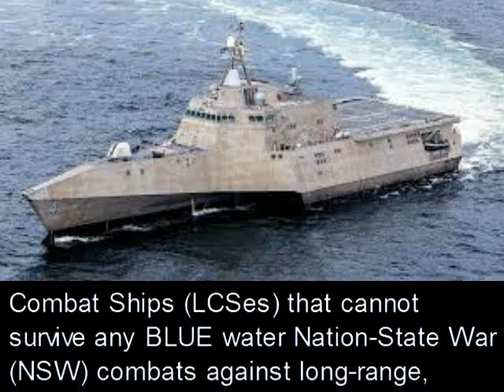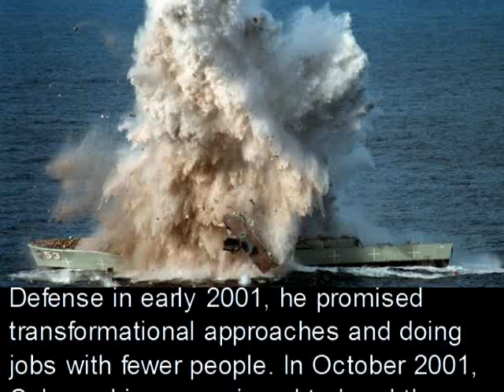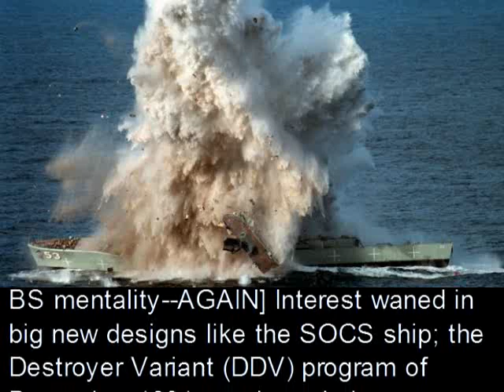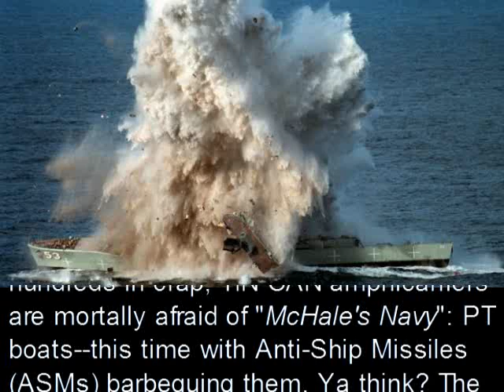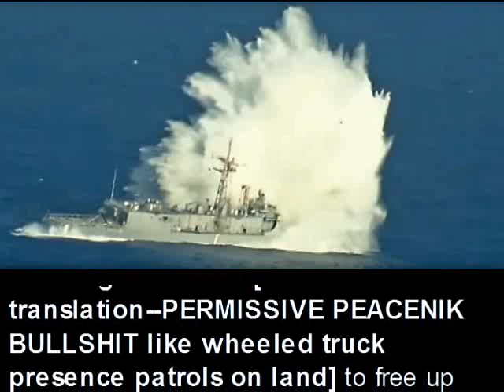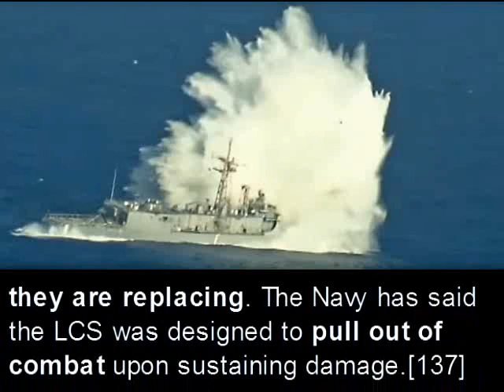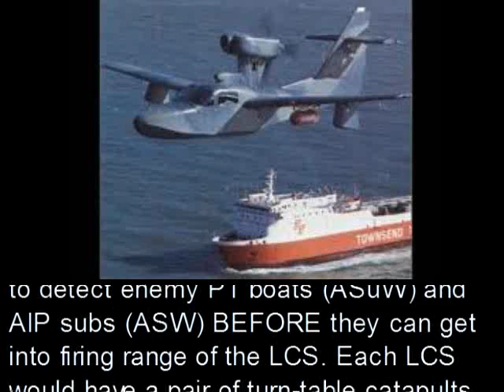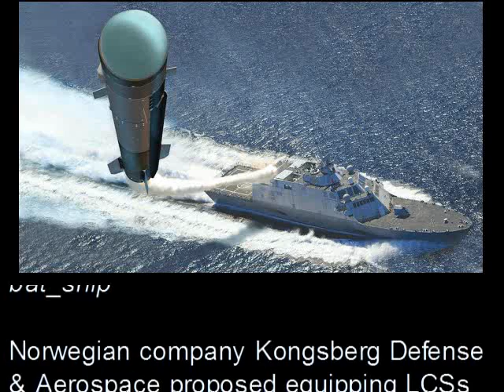Fixin' Little Crappy Ships into Aircraft Battle Frigates (ABFs)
ARMORED U.S. Navy NEEDED, Part 4: ABFs

BATTLE OF SAVO ISLAND DEJA VU, ALL OVER AGAIN: Crap Permissive Coastal Ships that Cannot Coastal Patrol vs. A2/AD

The USN bureaucracy cashing-on on the 9/11 False Flag Attack, CIA-instigated, Islamorebel, global Sub-National Conflict (SNC) killing spree, is buying 29x crap, UNSURVIVABLE, 3k TIN CAN Littoral Combat Ships (LCSes) that cannot survive any BLUE water Nation-State War (NSW) combats against long-range, Precision Directed Munitions (PDMs)...and to add insult to injury...cannot even defend themselves on coastal waters due to weak armaments and slow, short-range helicopters that cannot provide self-protective air cover. In fact, helicopters are so pathetically slow, Somali pirates with a head start evade them!. See the Ross Kemp video on a Royal Navy frigate whose helo couldn't catch mere thugs in speed boats.

The DEEP STATE-corrupted, USN bureaucracy embraced the sick Vulnerable Platform Firepower eXchange (VPFX) Tofflerian "RMA" delusion--instead of a sound warship that could withstand at least some PDM hits. Disgusting. Put these fucktard Illuminati, "New Age" USN admirals in their "expendable" surface ships.

During the late 1990s, the U.S. Navy realized its Cold War-era cruisers and destroyers would be vulnerable in shallow coastal waters, where the next naval battlespace was anticipated. Designed for open-ocean warfare, they faced dangers from high-speed boats, missile-firing fast-attack craft, small submarines, sea mines, and land and air-launched anti-ship missiles. The Navy's official solution was the DD-21, a large coastal warship that could absorb hits. Two Navy strategists, retired Captain Wayne Hughes and Vice Admiral Art Cebrowski, refined an opposing Streetfighter concept for a 1,000-ton small, specialized, and heavily armed vessel costing just $90 million (2001 dollars). Being small, light and numerous, the Streetfighter was envisioned as a "single-serving" ship to be abandoned once hit, made possible by its low cost. [EDITOR: WTFO?] The concept of a manned expendable warship was contentious and the idea was not picked up. When Donald Rumsfeld was made Secretary of Defense in early 2001, he promised transformational approaches and doing jobs with fewer people. In October 2001, Cebrowski was assigned to head the Pentagon's new Office of Force Transformation, shortly after which Admiral Vernon Clark cancelled the DD-21 and replaced it with a "family" of ships, including the littoral combat ship, being motivated to produce ships cheaper and faster to increase fleet size. [EDITOR: the Wall Street Land Attack (LA) fleet bully racket] Clark declared the LCS was his "most transformational effort" and number-one budget priority in 2003.[76]

None of these upgrades would cost many $$$ shekels to produce.

John 3:16
Semper Airborne!
James Bond is REAL.